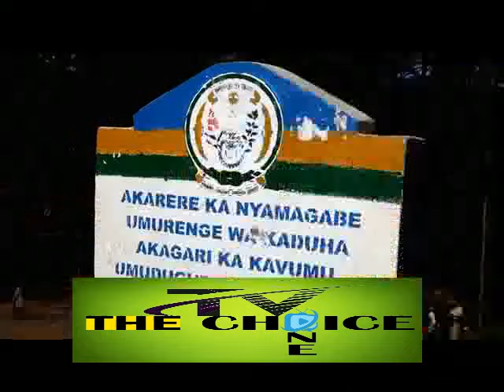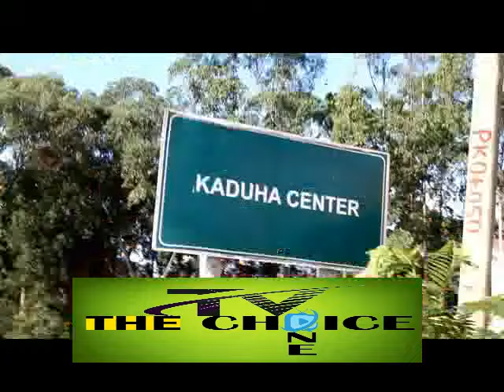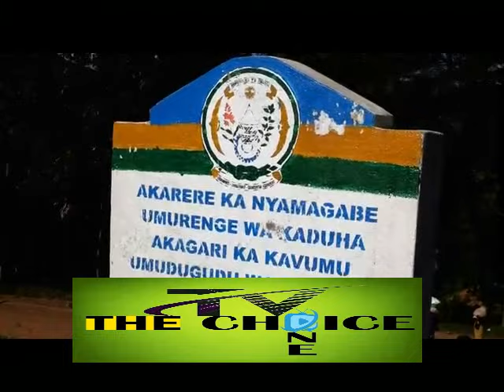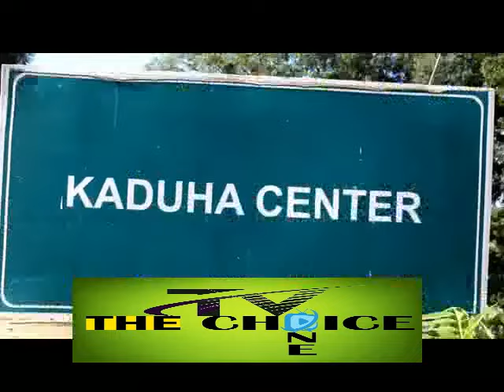Shiramatsiko Tembera mu murenge wa kaduha nyamagabe buri wese avuga ibimubabaje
TEMBERA U RWANDA